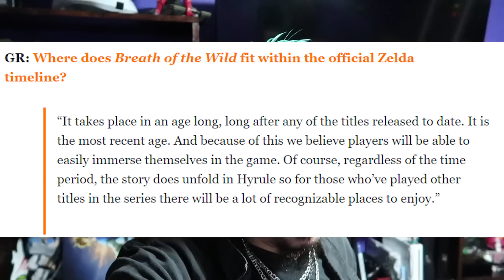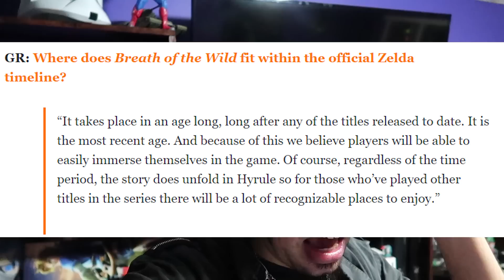Zelda: Breath of the Wild Director "CONFIRMS" TIMELINE PLACEMENT?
So the Director of Breath of the Wild got interviewed and was ASKED WHERE DOES THE GAME TAKE PLACE IN THE ZELDA TIMELINE...here is his answer on the timeline placement of Breath of the wild

Stay up to date with all my posts!

Live on Twitch!